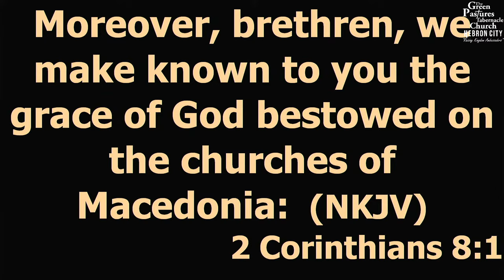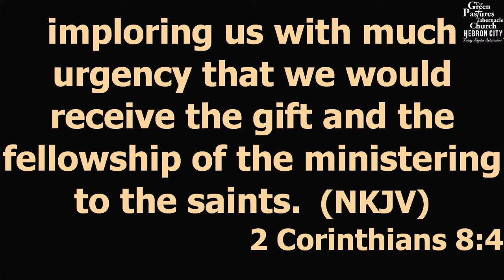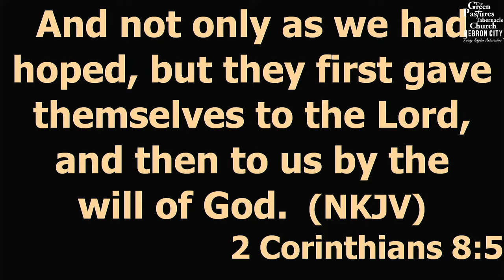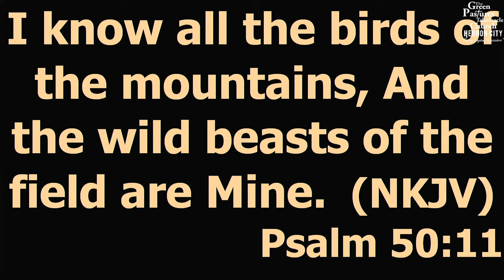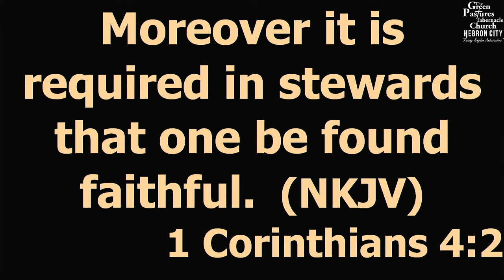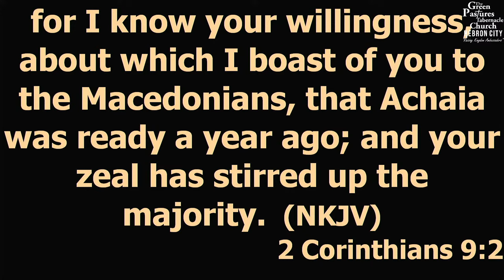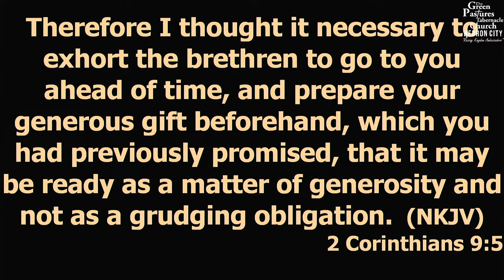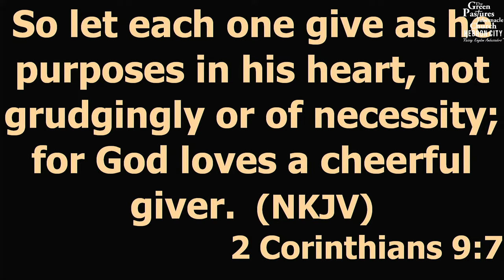Do Not Give If You Don't Understand This! | Pst Albert Shitakwa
In this sermon, Pastor Albert Shitakwa teaches about the importance of giving in the Christian faith and how to give in a way that aligns with God's kingdom agenda.

Giving is a central theme in the Bible, and it is something that Christians are encouraged to do. In this sermon, Pastor Albert Shitakwa teaches about the biblical reasons for giving and how it can benefit both the giver and the recipient.

Pastor Shitakwa begins by discussing the biblical definition of giving. He explains that giving is not just about giving money, but it is also about giving of our time, talents, and resources. He also emphasizes the importance of giving cheerfully and without expecting anything in return.

Pastor Shitakwa then goes on to discuss the benefits of giving in the context of God's kingdom agenda. He explains that giving is a way of participating in God's work in the world and helping to build His kingdom. He also discusses how giving can help us to grow closer to God and to develop a more compassionate heart.

Finally, Pastor Albert Shitakwa provides some practical tips on how to give in a way that aligns with God's kingdom agenda. He encourages us to give regularly, to give sacrificially, and to give to organizations that are doing God's work in the world.

Here are some of the key points from Pastor Albert Shitakwa's sermon on giving:

- Giving is a biblical command.
- Giving is a way of participating in God's work in the world and helping to build His kingdom.
- Giving can benefit both the giver and the recipient.
- Giving should be done cheerfully and without expecting anything in return.

Some of the benefits of giving include:
- Growing closer to God
- Developing a more compassionate heart
- Experiencing joy and fulfillment

Some practical tips on how to give include:
- Giving regularly
- Giving sacrificially
- Giving to organizations that are doing God's work in the world

We hope this video description is helpful.